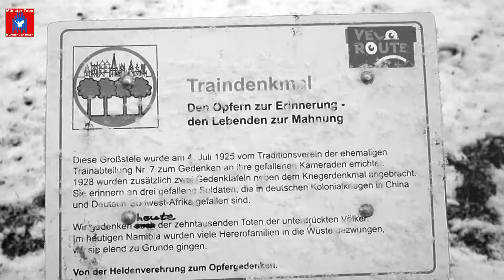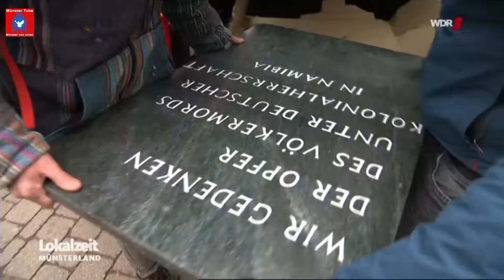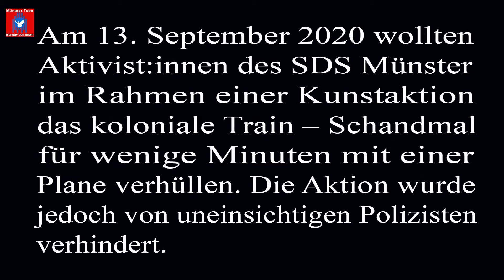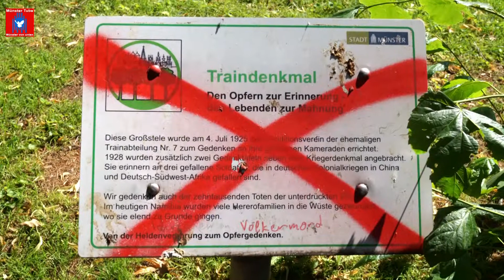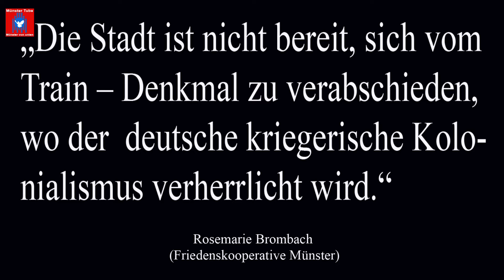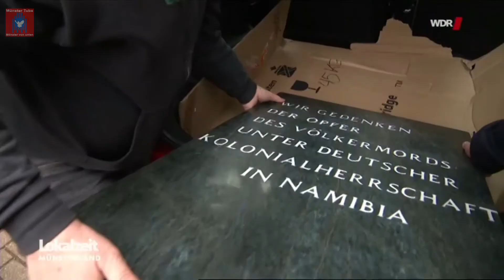Münster: Kriegerdenkmäler in der Promenade - Train-Denkmal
Mitten in Münster, an der Promenade am Ludgerikreisel,  steht das koloniale und völkermörder - verherrlichende Train - Schandmal. Dieser hässliche graue Steinhaufen steht bereits seit 100 Jahren dort und glorifiziert u.a. deutsche Soldaten, die am Völkermord an den Herero und Nama in Namibia (1904 bis 1908) beteiligt waren. Es wurde 1925 vom damaligen OB Georg  Sperlich enthüllt.
Seit den 80er Jahren des vergangenen Jahrhunderts ist  Friedensaktivist:innen  und Afrikagruppen dieses fürchterliche Schandmal ein Dorn im Auge. Seiden haben dort daher immer wieder
Aktionen gegen das Kriegerdenkmal stattgefunden.
So hatte Mitte der 80er Jahre Thomas Siepelmeyer vom  Arbeitskreis Afrika (AKAFRIK) mit Mitstreiter:innen eine Gedenktafel am Denkmal aufgestellt. Sie verschwand kurz darauf jedoch an einen unbekannten Ort. Nun ist die Tafel nach fast 40 Jahren wieder aufgetaucht.
Mit dieser Gedenktafel  wollten die Aktivist:innen an den brutalen Völkermord an den Herero und Nama durch Truppen der damalige deutsche Kolonialmacht in  der Kolonie Deutsch-Südwestafrika erinnern.
Aber auch aktuell finden immer wieder Aktionen an diesem Schandmal statt.
Und während die Stadt Münster bis heute nicht bereit ist, das Train-Denkmal zu entfernen, wurde während den "Münsteraner Wochen gegen Rassismus 2021", das einzige antikoloniale und antirassistische Wandbild an der Fassade des CUBA an der Achtermannstraße in Münster zerstört.

Im Video kommen Hugo Elkemann (Friko Münster), Thomas Siepelmeyer (AKAFRIK Münster),Jewgenij Arefiev (DFG-VK Münster) und Rosemarie Brombach (FRIKO Münster) zu Wort.